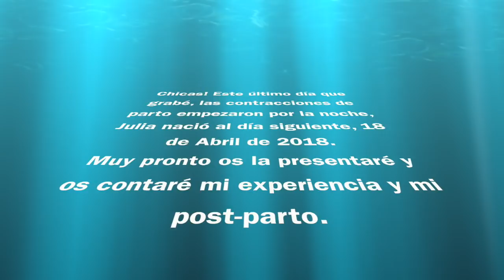3º Trimestre de embarazo